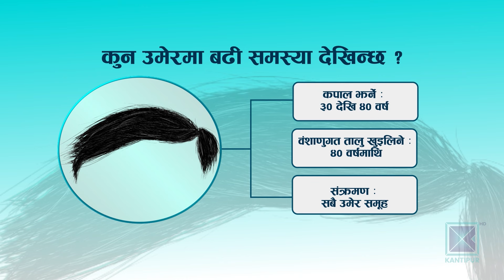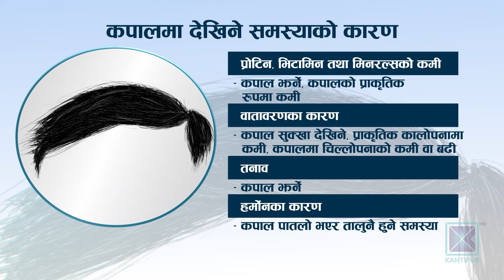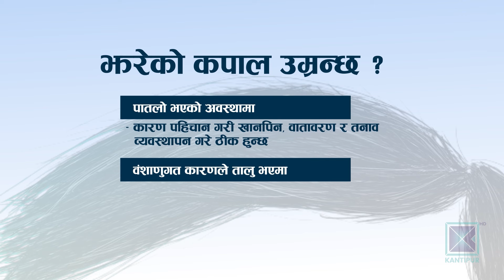के झरेको कपाल तेलले उमार्छ ? | Kantipur Samachar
के तपाईंको कपाल पातलो हुने, झर्ने, फुस्रो हुने जस्ता समस्या छ ? यदि छ भने यस्ता समस्या समाधान होस् भनेर तेलको पनि प्रयोग गर्ने गर्नुभएको होला । तेल लगाउँदा कपाल उम्रिन्छ त ? कपालमा कस्ता समस्या देखिन सक्छन् र ती समस्या समाधान गर्ने के गर्नुपर्ला भनेर सहकर्मी कृपाल गौतमले छाला रोग विशेषज्ञ डाक्टर अनिलकुमार दासलाई सोध्नु भएको छ ।